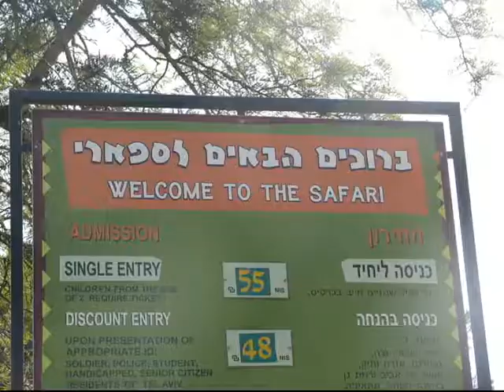Sahar And Livnat Wedding, Save the Date!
Sahar And Livnat Wedding trailer.